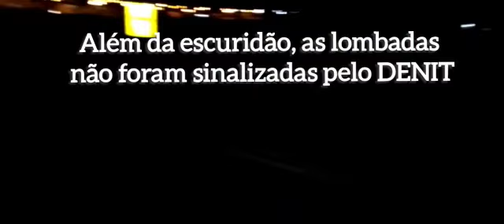Acidente de moto na BR 316, em Petrolândia - PE, próximo a entrada do Parque de Vaquejada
Segundo informações um homem identificado por Francisco Mototaxi, morador da quadra 11, próximo ao Posto Rical. Conduzia uma moto 150 (azul), no sentido BNE a Petrolândia, e ao passar o quebra mola (que não tem faixa de sinalização), ele perdeu o controle do veículo, e caiu na pista, ele vinha sozinho. O SAMU foi acionado. E foi feito o primeiro atendimento, e o mesmo foi conduzido ao hospital municipal.